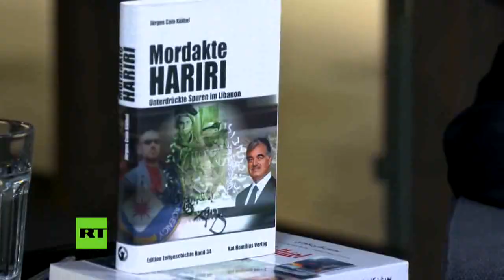Zweifel am Berliner Attentat 2016